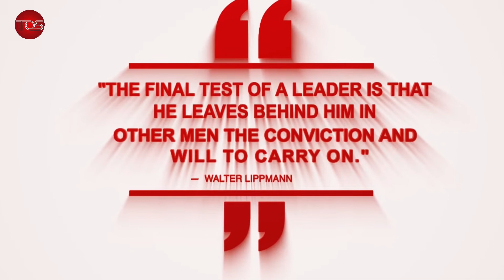Osinbajo Presidential Declaration: Pursuit of A Dream or Outright Disloyalty?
The Conversation: TOSTV Network morning show, segmented in Development Across Africa and the Big Story, where topical issues confronting Nigeria are given in-depth analysis with a guest analyst in an interview format.

The Conversation: Osinbajo Presidential Declaration: Pursuit of A Dream or Outright Disloyalty?